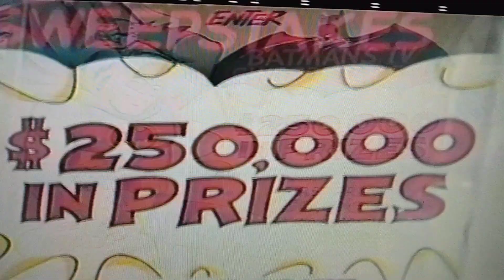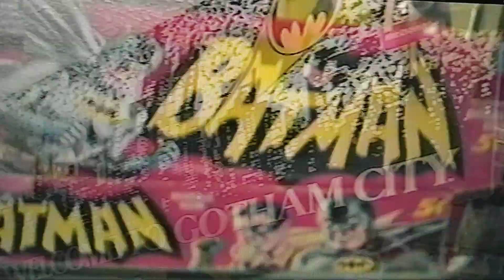Batman Collection WTVD 11 Don Ross special 1997